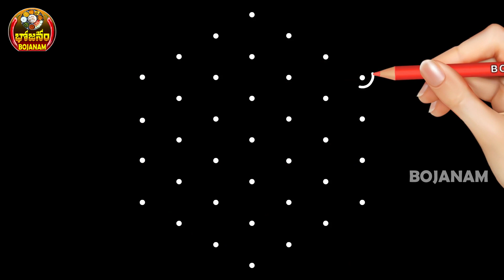Easy Apartment Sikku Kolam 7x4 Dots I Easy Daily Sikku Rangoli I Daily Rangoli 7 dots